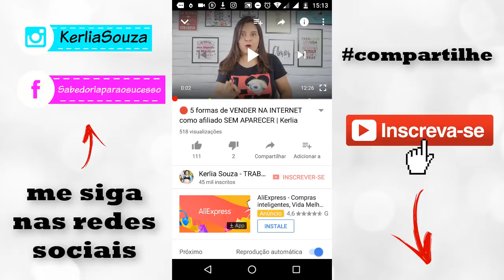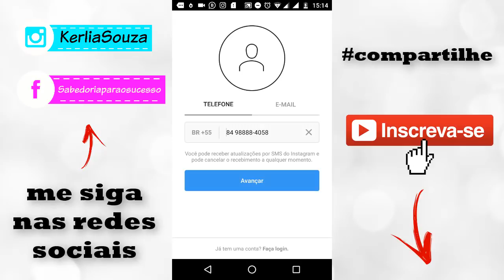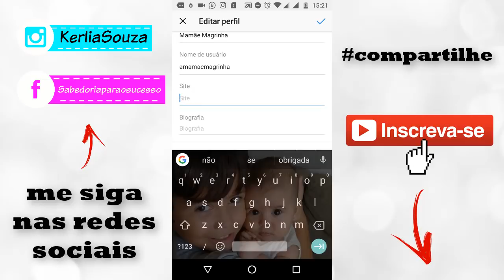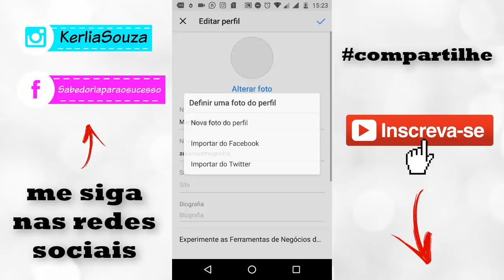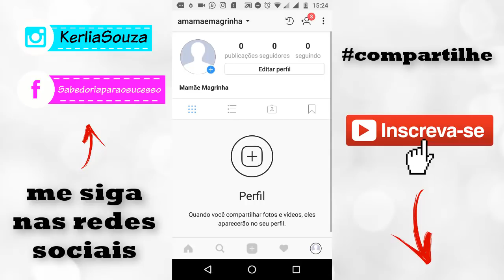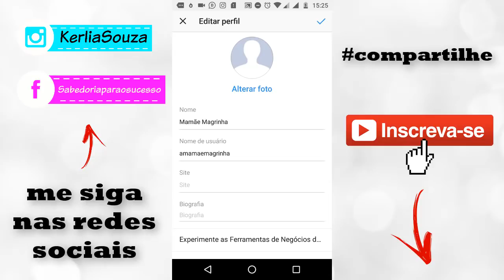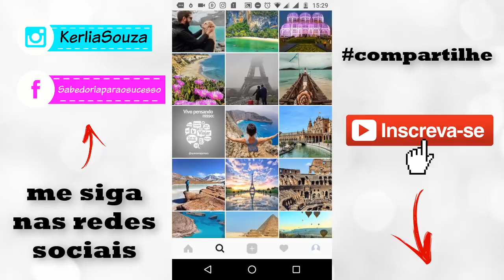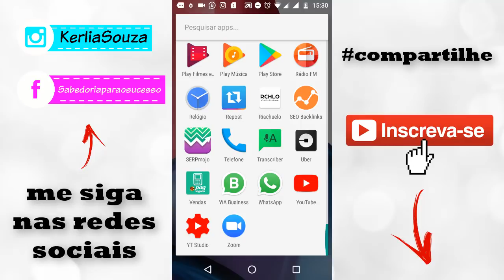🔴 Como CRIAR um INSTAGRAM DE NICHO passo a passo pra VENDER COMO AFILIADO | KERLIA SOUZA